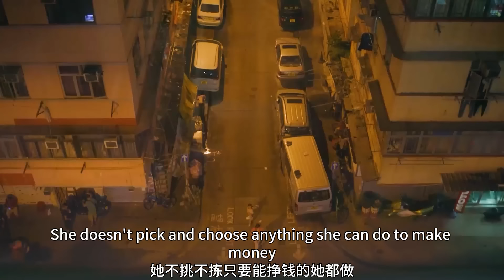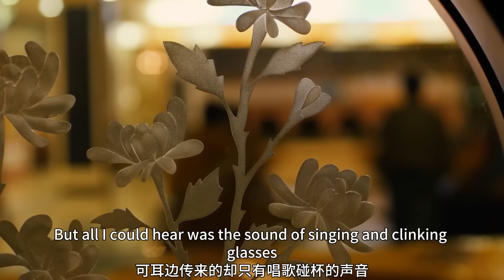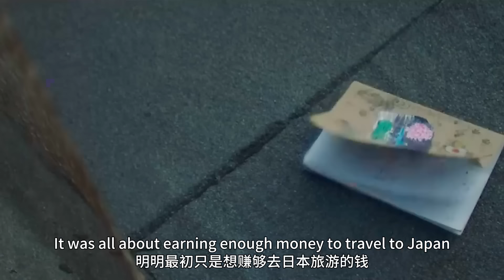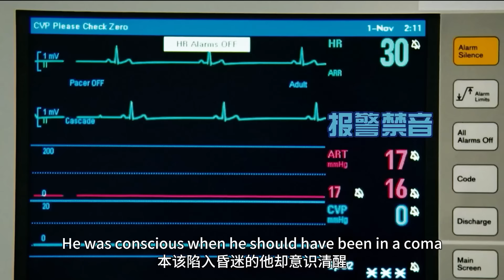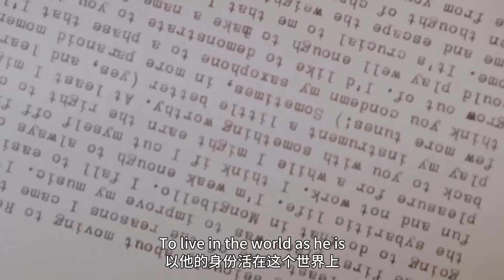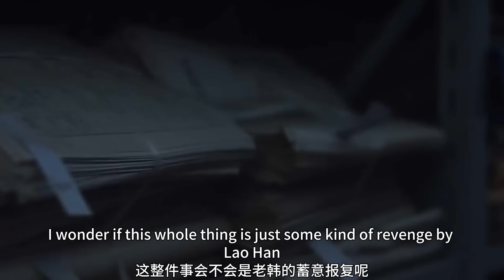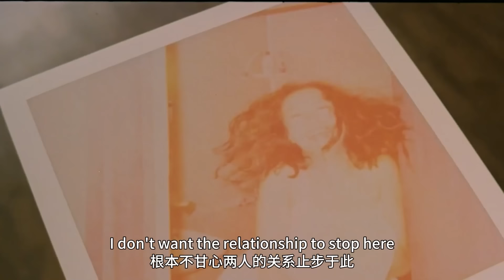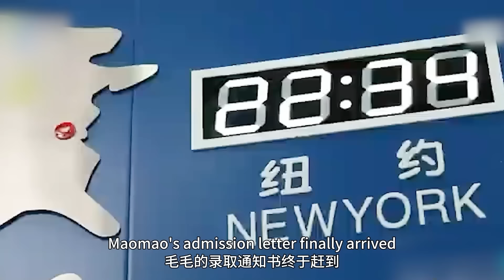【斯坦】一口氣看完8部人性電影！單親媽媽賣原味、43人輪番侵犯少女、殘疾渣男拋妻棄子，要素過多不得不看！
【一鍵傳送】
0:00 單親媽媽專賣原味，三十條絲襪賣給不同男人，只為養活六歲女兒，香港電影金像獎《窄路微塵》
9:31 17歲韓國少女，慘遭43人輪番侵犯，兇手至今逍遙法外，真實事件改編《韓公主》
17:51 香港女高中生為賺錢，鋌而走險走私手機，竟成關口最大水客，青春片《過春天》
26:59 富二代做手術途中麻醉失效，全程看著自己被活剖，聽著都肉疼，創意滿分《奪命手術》
36:28 窮屌絲迷上奢靡生活，幹掉富二代後取代他過貴族生活，竟騙過一眾富豪，高智商犯罪片《天才瑞普利》
47:37 男老師好心送女學生回家，傍晚學生就慘死河邊，自己竟成殺人嫌疑犯，人性片《特殊嫌疑犯》
55:57 狠心母親給親生女兒喂安眠藥，只因要和男友約會，嫌孩子太礙事，韓國情色電影《快樂到死》
1:05:24 湖南打工妹意外懷孕，親生父親連60塊撫養費都不願出，直言自己身體根本不行！優質紀錄片《毛毛告狀》

【其他熱門視頻傳送門】
【斯坦電影，每日更新，歡迎追蹤】